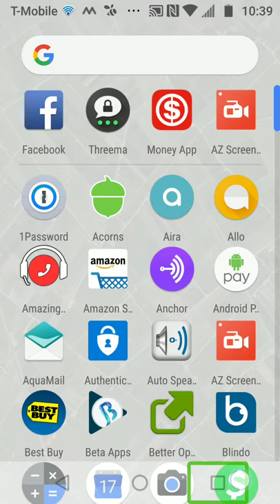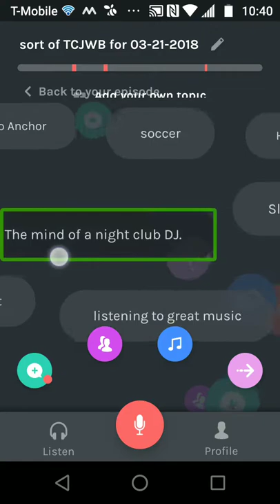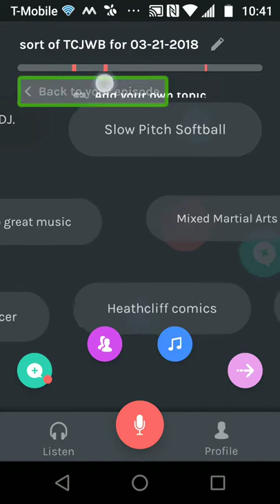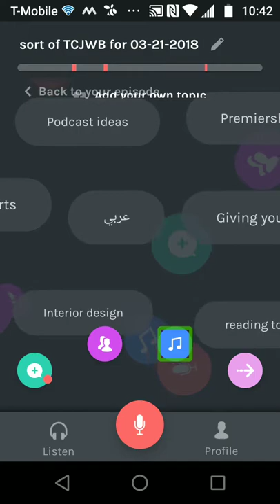issues with anchor and co host feature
Notice the major accessibilities in this feature using talkback and android. I hope the devs can look into this